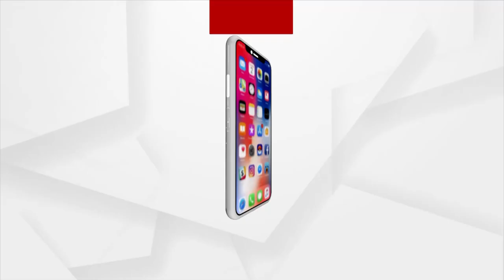ମୟୂରଭଞ୍ଜ ଜିଲ୍ଲାର ଚାଷ କ୍ଷତିପୂରଣ ଦାବି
ମୟୂରଭଞ୍ଜ ଜିଲ୍ଲାର ଚାଷ କ୍ଷତିପୂରଣ ଦାବି ନେଇ ଜିଲ୍ଲାପାଳଙ୍କ କାର୍ଯ୍ୟାଳୟ ସମ୍ମୁଖରେ ବିକ୍ଷୋଭ ପ୍ରଦର୍ଶନ । ଅଣରାଜନୈତକ ଯୁବଛାତ୍ର ସଂଗଠନ ଭଞ୍ଜସେନା ଦଳ ପକ୍ଷରୁ ଏହି ବିକ୍ଷୋଭ କରାଯାଉଛି ।